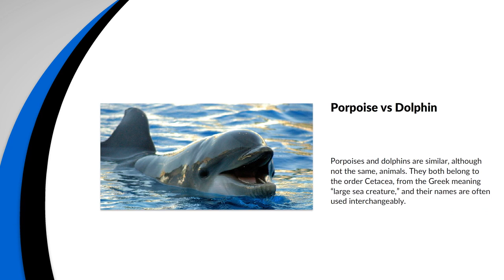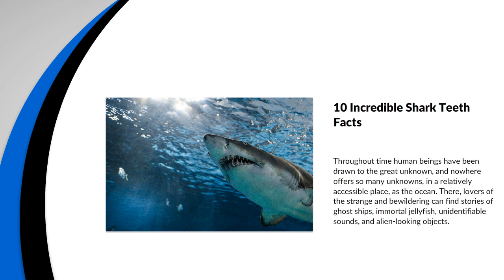All You Need To Know About Marine Life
At Ocean and Beyond, we believe that education should be free for all, no matter where you live, your upbringing, your career prospects, race, gender, and wealth. That is why we will always make sure our content is free for the world to enjoy. Ocean and Beyond was created in 2020 to allow anyone to explore the deep realms of the ocean…and beyond. We dive deep into ocean-related topics such as sealife, exploration of the sea, rivers, areas geographical importance, sailing, and more.